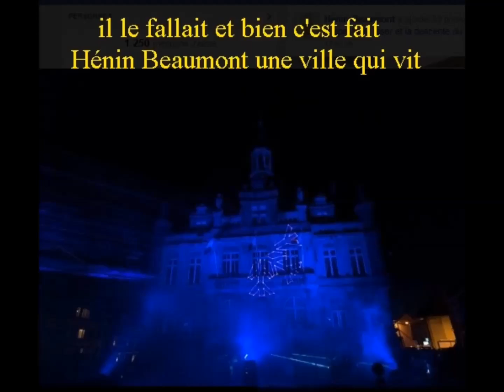noel2014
montage V chris L photos  reynald P